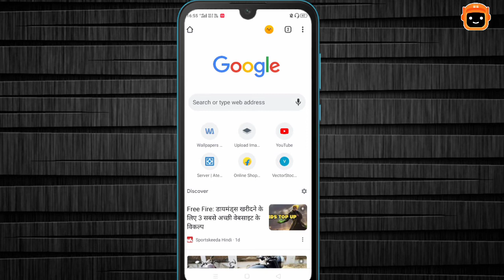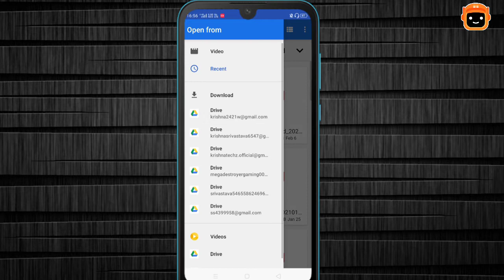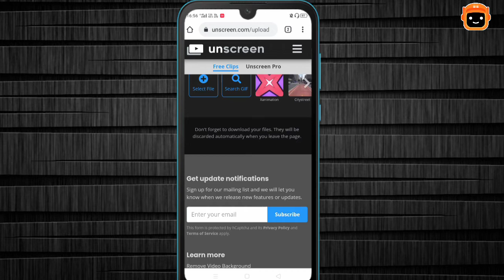How to remove video background | Without green screen | Remove video bg automatically | KrishnaTechz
Remove Webcam Background, without Green Screen

You can quickly and easily remove the background from your webcam recordings, by clicking here - Webcam Recorder - and selecting ‘Background Swap’. You can choose any image, or a single block colour, to replace your background

If you want to want to edit videos using green screen effects, click here - Green Screen Video

Green Screen Webcam

You can create a green screen effect to remove the background from your videos, all online. No software required

Automatic

Our software works automatically, all you have to do is start recording and the green screen effect will be applied. Just click here, and select ‘Background Swap’

No Green Screen Needed

Our person recognition software means you don’t even need a ‘green screen’. Your background will automatically be edited out

Any Image

You can upload your own photos, images, slides, to have as your background, or choose any colour

Blur Background

You can also choose to simply blur your background (rather than removing it altogether)

You can start recording with a single click, just go to our Webcam Recorder, and select ‘Background Swap’

Why use our webcam green screen software?

Describe, Explain, Demonstrate

Explainer Videos

Using our webcam green screen effect can be super-helpful when creating explainer videos, as you can talk about the image or slide in the background

Promo Videos

Removing the background from your webcam video can be a great way to talk about and promote products - replace your background with an image or logo

Privacy

Removing the background from your webcam videos is also a great way to maintain your privacy